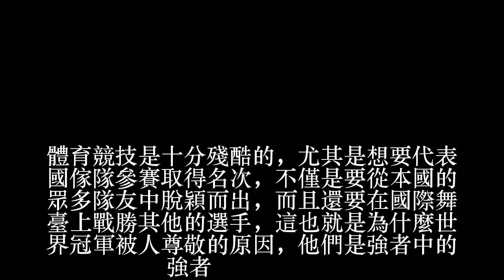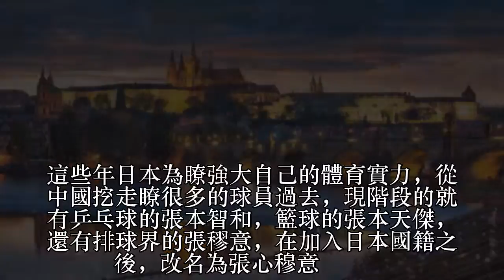世界女排第一身高，放棄中國加入日籍，現遭遇冷落想回中國打球